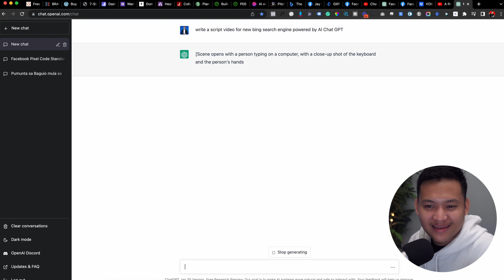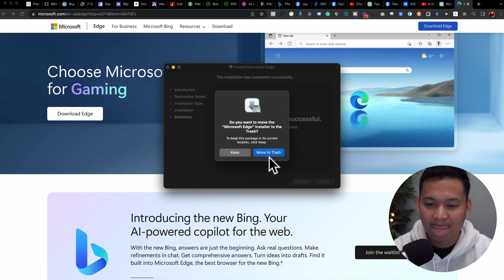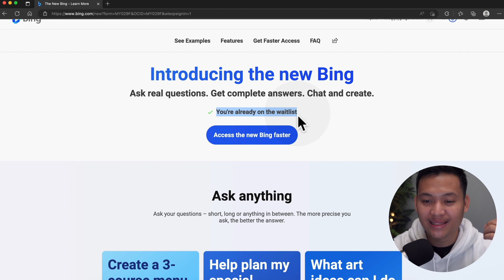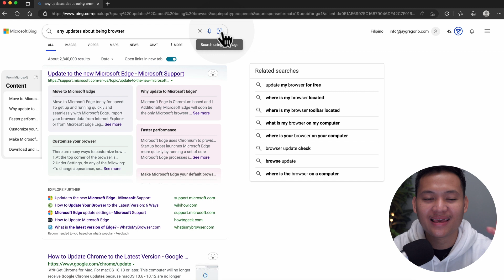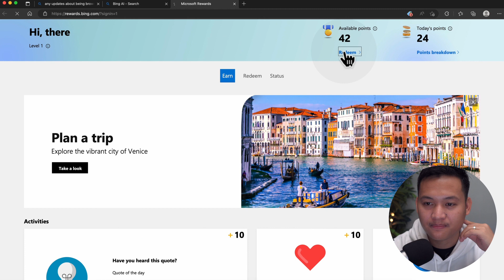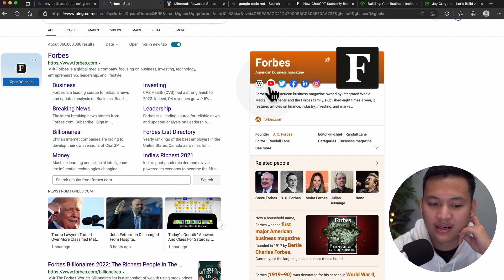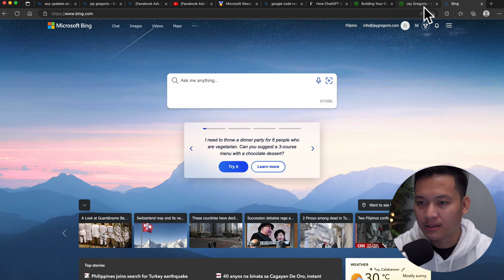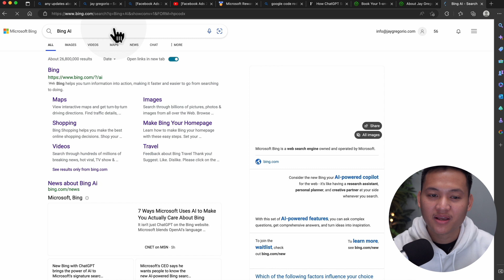Explore the Next Level of search with Microsoft's Upgraded Bing, Powered by Advanced AI ChatGPT.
Get ready to experience a whole new level of search with Microsoft's upgraded Bing, powered by advanced ChatGPT AI technology. Say goodbye to irrelevant results and hello to smarter, faster, and more intuitive search experiences. With a user-friendly interface and state-of-the-art AI capabilities, Bing is now better equipped to understand your needs and deliver the most relevant results. Whether you're looking for the latest news, searching for a specific product, or just need to find information on a topic, Bing has got you covered. So why wait? Upgrade your search game with the all-new Bing today!